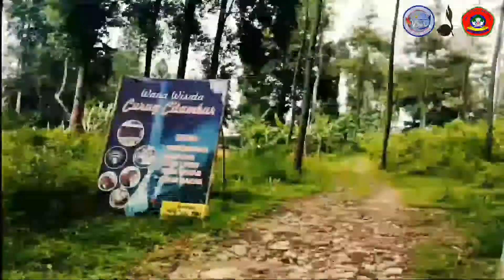Lomba Vlog Wisata SMPN 5 Pasirkuda dalam National Smart Student Competition (NSSC IV) Tahun 2022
1. TONTON video sampai selesai dan sebanyak-banyaknya
3. COMMENT sebanyak-banyaknya dengan komentar dukungan yang positif
4. LIKE video sebanyak-banyaknya